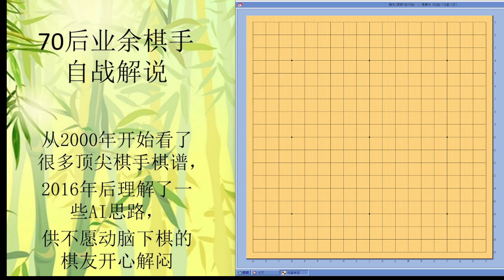70后围棋业余棋友自战解说-1